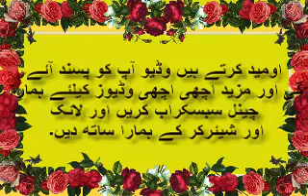Best Funny Animal Videos Of The 2023 🤣 - Funniest Cats And Dogs Videos 😺😍😂🐶 Funny cat & dog videos 😍